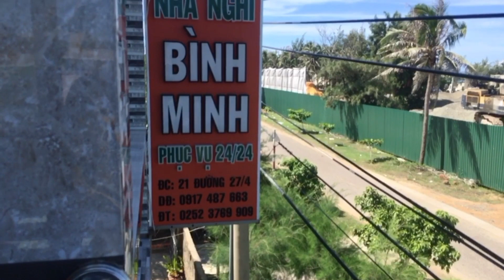Chap 6 - 24 tiếng ăn chơi ở đảo Phú Quý bao vui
Xuất phát đi Phú Quý từ 6h sáng hôm nay đến 8h sáng hôm sau là về lại đất liền
24 tiếng ăn chơi, trải nghiệm khám phá các kiểu tại đảo nhỏ Phú Quý còn hoang sơ dân dã
Tạm gác bộn bề lo toan để đổi gió cho cuộc sống luôn tươi mới